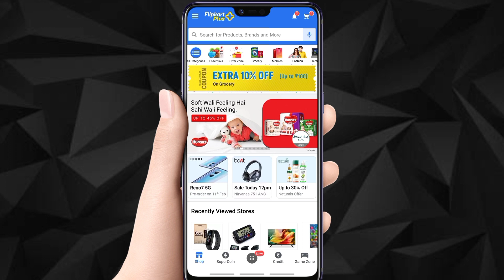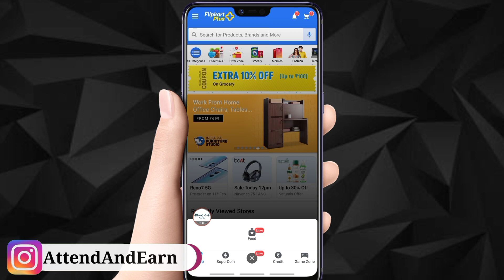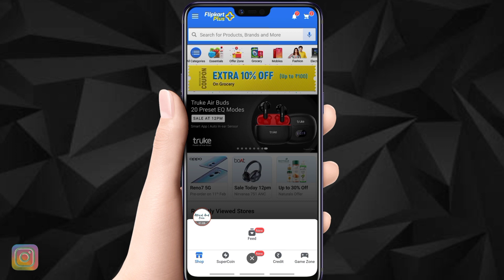New Update Flipkart Video Section Removed In GameZone Reward Increase SuperCoin Back Full Details